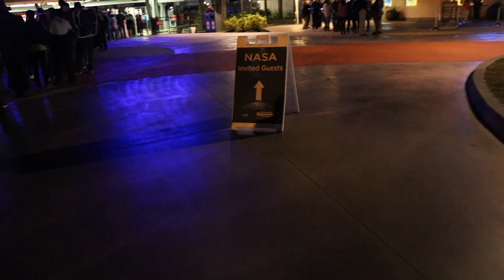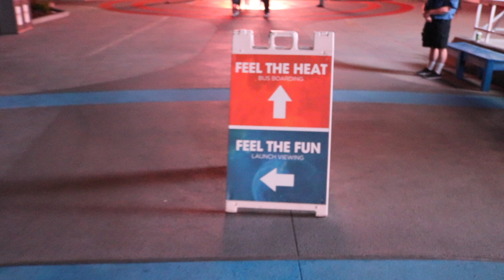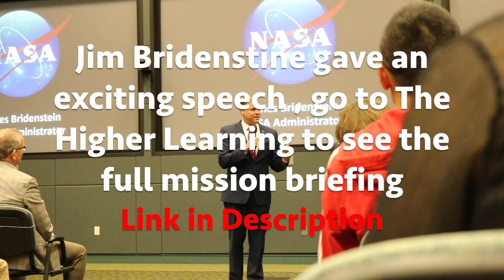NASA VIP Experience 🚀SpaceX DM1 Launch | VLOG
4:17 for launch

Wowww!!! Congratulations SpaceX and NASA on a successful DM1 mission. Ryan and I were honored to have the opportunity to view the launch.

The Higher Learning - NASA Administrator Jim Bridenstine SpaceX DM1 Mission Briefing

Follow Ryan:
Ryan Trammell @RT_1012

Produced by ⚡Dylan Dement